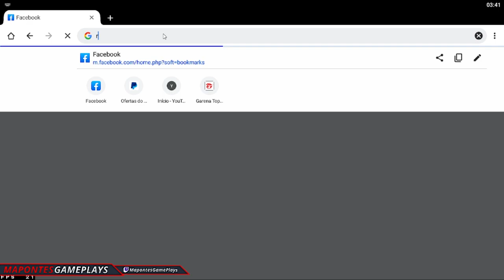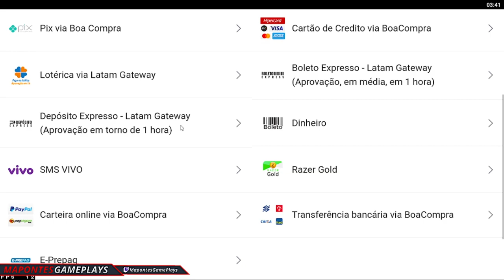EVENTO DE RECARGA 110% CHEGOU! COMO FUNCIONA RECOMPENSAS DOURADAS SKIN DE ARMA POR OURO!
💻MEU SETUP:
Placa Mãe: Asus, Tuf B360M-Plus Gaming
Placa de Video: NVIDIA GeForce GTX 1650 TUF GAMING
Processador: Intel(R) Core(TM) i5-9400F CPU @ 2.90GHz
Memória: 16 GB RAM HUSKY 2666
Armazenamento: SSD 480GB KINGSTON E SSD 480GB PNY
Teclado Mecanico: Redragon Vata PRO Optico
Mouse Gamer: REDRAGON NOTHOSAUR M606
Fonte: GameMax 650w GM650
Gabinete Gamer: Mid Tower RGB BOLT, Aerocool